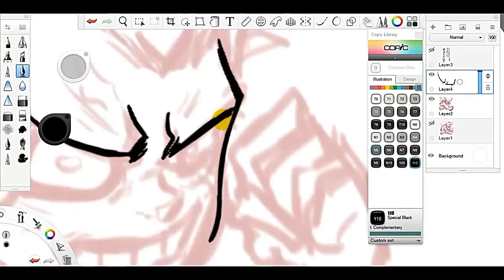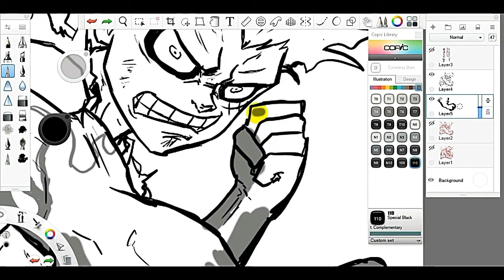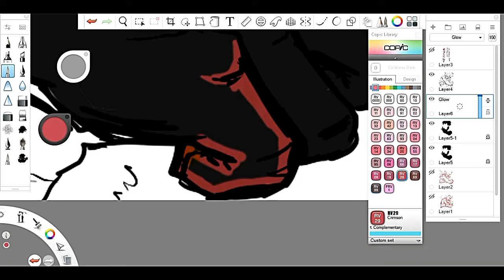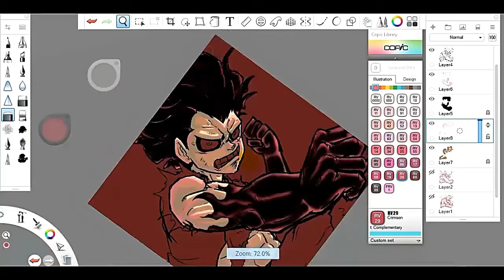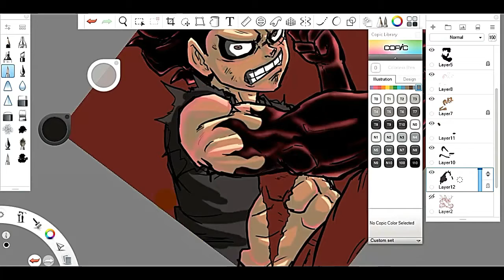MONKEY D LUFFY ( One Piece ) - Time Lapse Drawing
Finally back to speed drawing I guess but maybe sooner or later imma upload some rant or something video